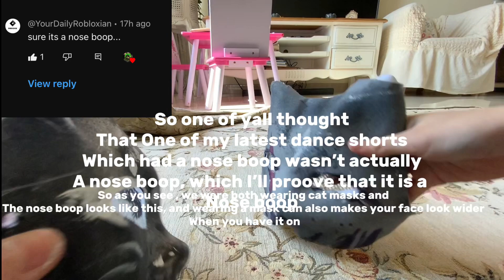Prooving that my latest dance yt short was a nose boop!